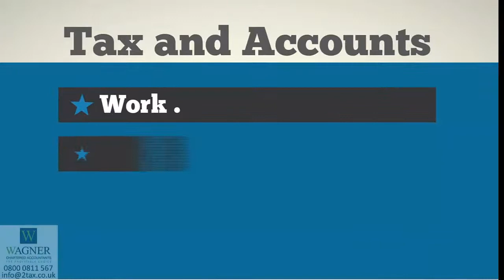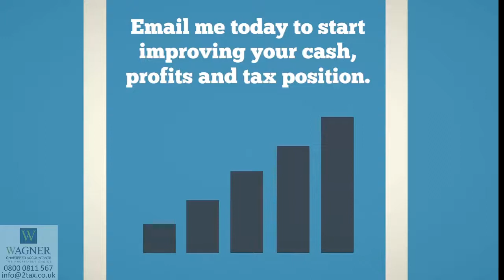WAGNER Accountants - How we help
An introduction to how we help Clients with their financial health including profit and cash building and paying less tax.